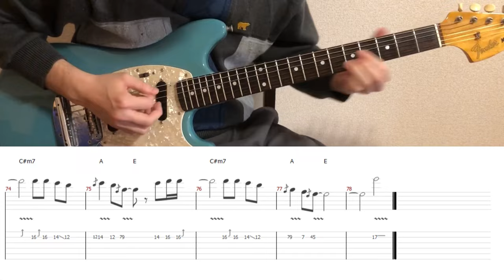John Mayer - Slow Dancing In A Burning Room (guitar cover with tabs & chords)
【Tabs/Chords】
MyMusicSheet (Worldwide)